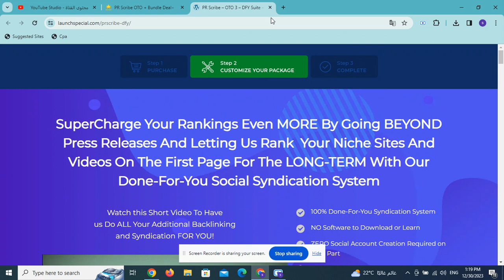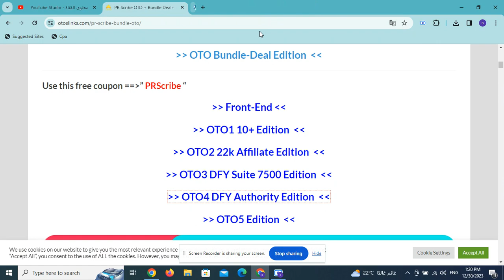PR Scribe OTO + Bundle Deal+ OTOs’ Links + Hot Bonuses &Upsell